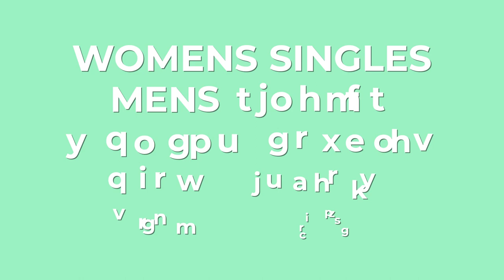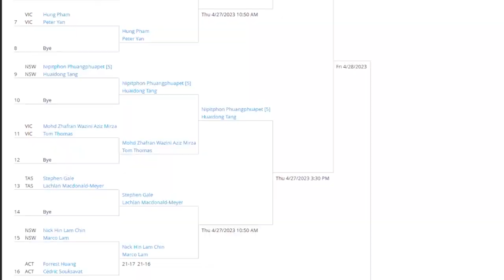How Our State Won the Australian Badminton Championships